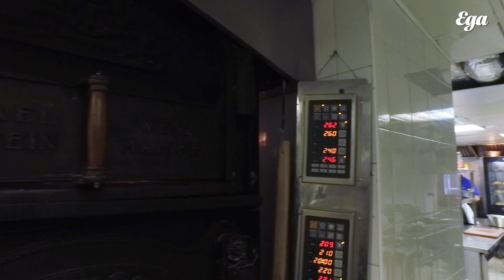Датские блинчики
Это датские блинчики, которые на самом деле голландские: not danish but dutch. Путаница в русских и английских названиях не делает их менее вкусными. Главный секрет — с самого начала очень сильно разогреть сковородку. Показывает Руслан Поляков, шеф ресторана Remy Kitchen Bakery.